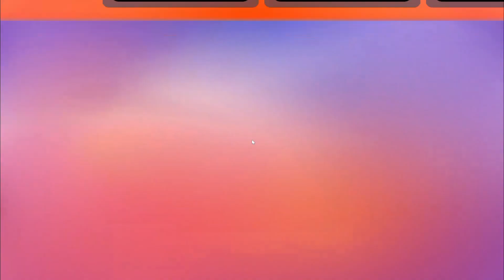Stumble Shenanigans Galore! | Crazy Tactics & Laughs in 'Stumble Guys' with Lelel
🎮🎭 Get ready for a rollercoaster of laughs and surprises in the latest episode of "Stumble Guys" with Lelel! Watch as he employs outrageous tactics, faces hilarious mishaps, and stumbles through some of the game's most chaotic moments yet. It's all about fun, falls, and frantic racing in this action-packed episode.

What's in This Episode:

Crazy Tactics: Join Lelel as he tries out the wildest strategies to outsmart his opponents. From sneaky shortcuts to daring dashes, you never know what he'll do next!
Laugh-Out-Loud Moments: There's never a dull moment in "Stumble Guys," and this episode is filled with enough bloopers and blunders to keep you laughing.
Epic Stumbles: See how Lelel handles the unpredictability of the game as he navigates through treacherous traps and chaotic competition.
Join the Fun:
If you're up for a good laugh and want to see how creativity (and a bit of madness) plays out in "Stumble Guys," this episode is a must-watch.